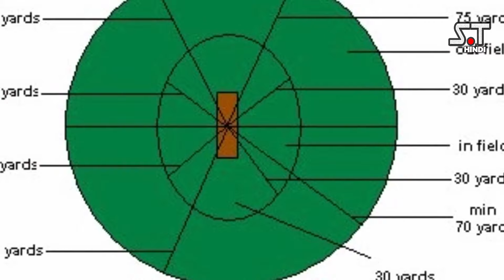Why Different Length Boundary in Different Cricket Grounds । क्रिकेट ग्राउंड में दुरी अलग क्यों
Why There is Different Distance in Different Cricket Ground । क्रिकेट ग्राउंड में दुरी अलग क्यों होता हैं